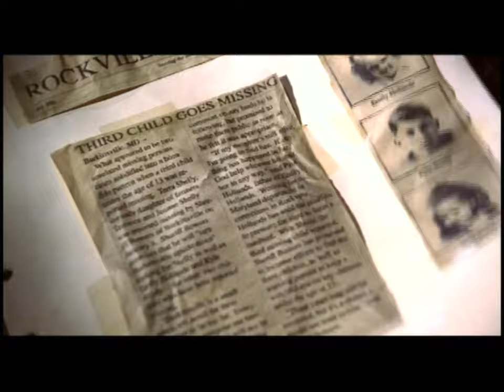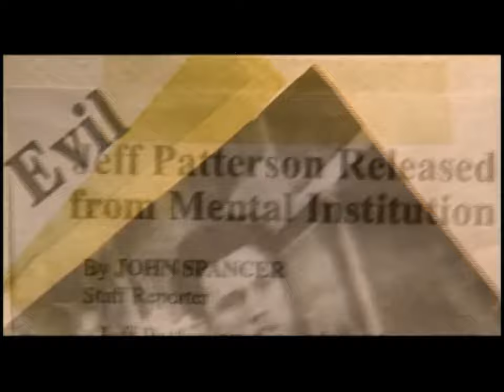Blair Witch 2 Book of Shadows trailer - Jeffrey Donovan